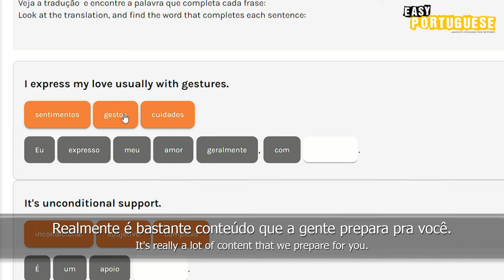What Is It Like To Live In South Brazil? | Easy Portuguese 99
We took a trip to the city of Bento Gonçalves in Rio Grande do Sul. In this episode, people will show us what it's like to live in a city in the interior of Rio Grande do Sul. We'll talk about its attractions and we'll also get to know the southern accent, the famous "gauchês".

Nós fizemos uma viagem para a cidade de Bento Gonçalves no Rio Grande do Sul. Nesse episódio, as pessoas vão nos mostrar como é morar numa cidade do interior do Rio Grande do Sul. Vamos falar sobre os seus atrativos e também vamos conhecer um pouco o sotaque do sul, o famoso "gauchês".